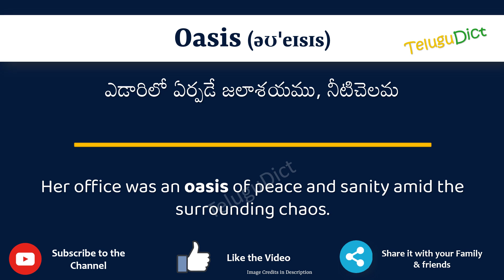Oasis Meaning in Telugu | Oasis in Telugu Dictionary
In this video, we will understand the meaning of Oasis in Telugu and learn the pronunciation of Oasis in Telugu.

 That is, you will understand Oasis meaning in Telugu as well as how to speak Oasis in Telugu,

What is the proper way to speak Oasis in Telugu?

So, Let’s learn the word Oasis in Telugu in just one minute.

Let’s, understands Oasis examples in Telugu

# Oasis తెలుగులో అర్థం
Oasisin తెలుగు